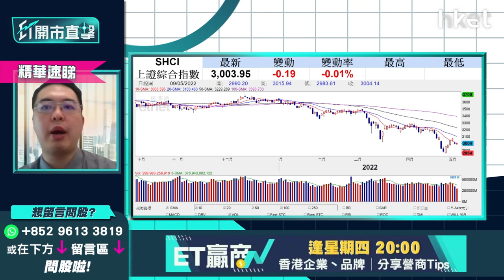【ET開市直擊】（精華）美匯強勢不利人仔？話你知對港股影響如何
美滙指數近日於高位徘徊，上周曾高見104美元以上，港元相對偏弱，上周五港滙曾觸及7.85弱方兌換保證，暫未見本港金管局出手干預承接港元沽盤。預期美元強過港元及離岸人民幣會持績一段日子，港股及A股受滙價影響下會不樂觀？

泰豐東方資本基金經理朱晉民（朱Sir）分析指，以歷史經驗來看，恒指會百份百跟匯價行，節奏會先反映過急後再鈍化。以前人民幣兌美元，曾由6字頭大幅削弱至7字頭水平，於貶值過程中跟股市之關係，為前段由6.2貶值至6.7，對股市的反應最猛烈，當時滙率每跌2%，某些股票會大跌10%。後段由6.7貶值至7，股價卻反應不大，此鈍化現象實屬正常。

朱晉民再分析，現在人民幣貶值未至於出現災難，近日回落只是正常地反映形勢。如把人民幣對比其他亞洲貨幣，例如日圓的走勢便更弱，最近兩個月，日圓兌美元由115跌至130以上，貶值了超過10%，而人民幣卻少於10%，對比下已比日圓克制。

朱晉民再提醒投資者指，短期而言，人民幣及港元貶值，對港股、A股皆有負面影響，但投資者可參考歷史中，貶值會對股市先反應過急、後鈍化的現象。